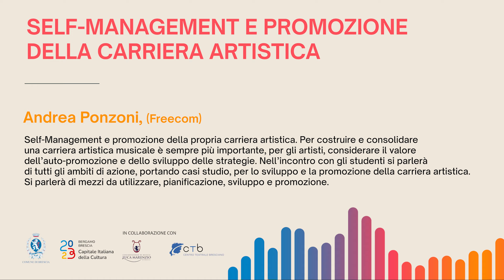Andrea Ponzoni: Self Management e promozione della carriera artistica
Terzo incontro del ciclo de “La Musica (si) Racconta” dedicato agli studenti del Liceo Musicale Veornica Gambara e del Conservatorio Luca Marenzio di Brescia.

Self-Management e promozione della propria carriera artistica. Per costruire e consolidare una carriera artistica musicale è sempre più importante, per gli artisti, considerare il valore dell’auto-promozione e dello sviluppo delle strategie. Nell’incontro con gli studenti si parlerà di tutti gli ambiti di azione, portando casi studio, per lo sviluppo e la promozione della carriera artistica. Si parlerà di mezzi da utilizzare, pianificazione, sviluppo e promozione.

CAPITOLI
0:00 Intro
0:54 Mi presento
2:40 Quale è l'obiettivo
6:46 Il Self Management
8:15 Il cilco di un progetto: le fasi
35:45 Conoscere la filiera
43:25 Gli errori da evitare
48:35 La stategia
1:05:10 Strumenti utili

Riprese e montaggio: NewMediaConsulting
Segreteria organizzativa, immagine e comunicazione: Ellisse, Communication Strategies